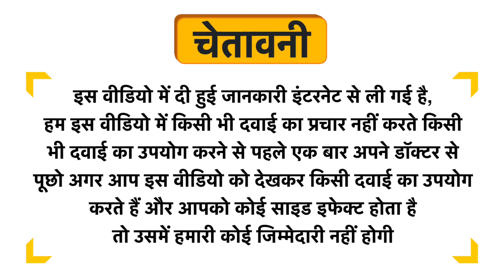Surya Herbal Uralka Syrup Uses in Hindi | Side Effects | Dose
Surya Herbal Uralka Syrup Uses in Hindi | Benefits | Side Effects | Dose